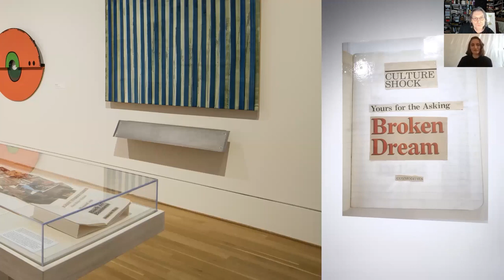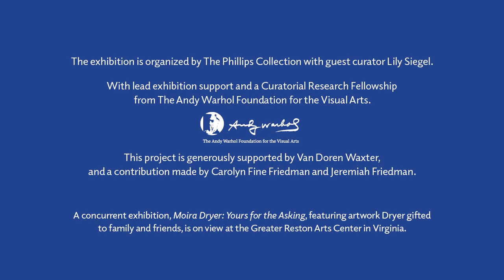Moira Dryer: Back in Business: Lily Siegel and Klaus Ottmann in Conversation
Guest Curator Lily Siegel and Chief Curator and Deputy Director for Academic Affairs Klaus Ottmann on Moira Dryer: Back in Business, on view at The Phillips Collection February 8-December 13, 2020.

Featuring 22 of her richly textured and color saturated paintings and sculptures, this is the first comprehensive museum exhibition to consider the early work of Moira Dryer (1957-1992). From her beginnings in the early 1980s until her death, Dryer pursued a line of work in dialogue with modernist painting and abstraction while in consideration of more contemporary themes. The innovative artist infused her works with a level of pathos that allowed her to play with stillness and animation, reference and abstraction, and real and represented space.